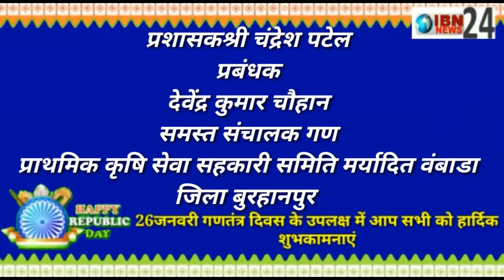सुभाष सपकाले बुरहानपुर विज्ञापन मर्यदित वंबाडा